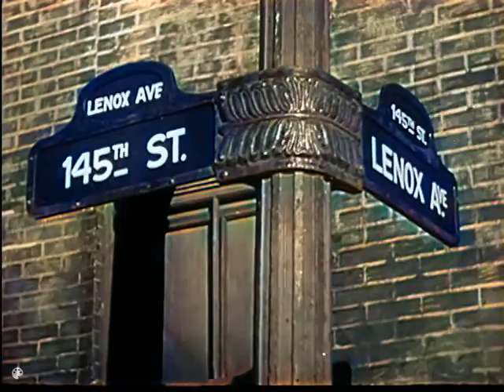Jazz and Jive